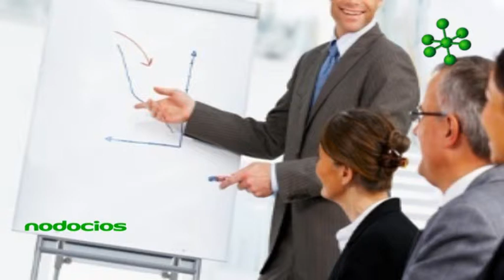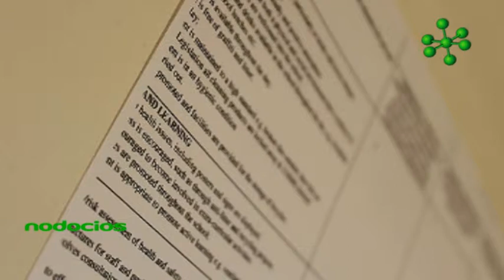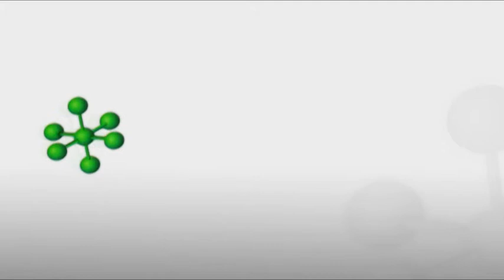La oratoria como herramienta cotidiana de trabajo para el emprendedor